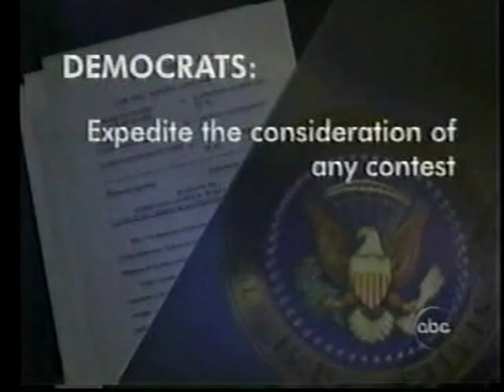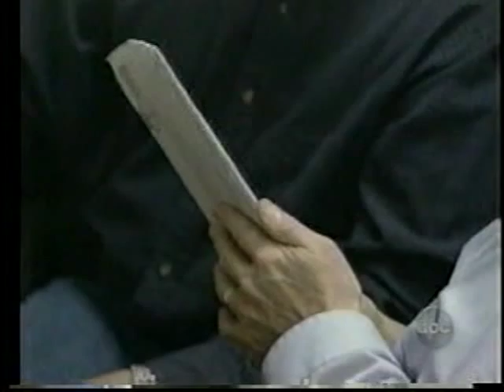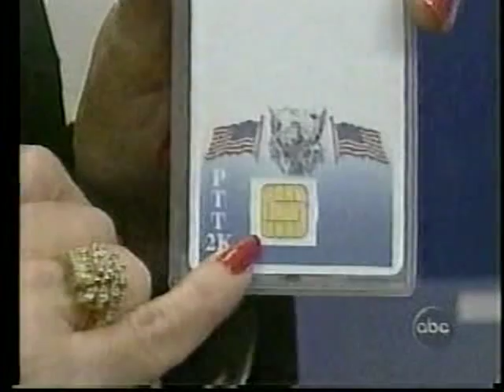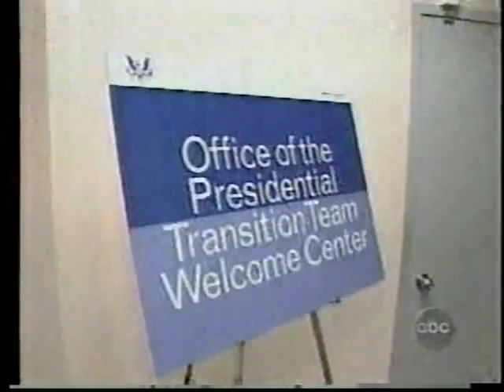2000 Election November 21, 2000 Nightline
2000 Election November 21, 2000 Nightline